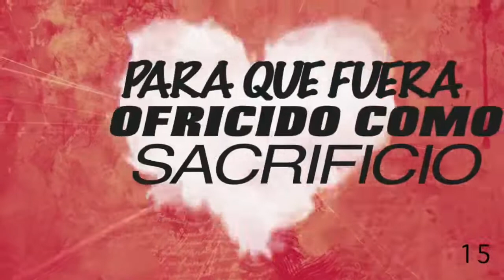La Centralidad del Evangelio | Daniel Rodriguez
La Centralidad del Evangelio
Pastor Daniel Rodriguez
3.6.22